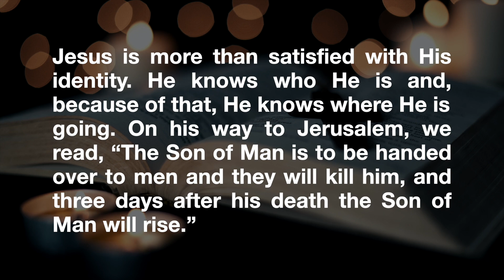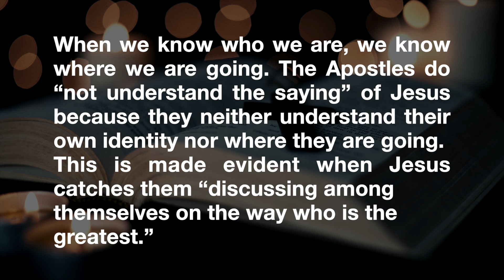Christ in Our Neighborhood 25th Sunday in Ordinary Time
NOTE: Christ in Our Neighborhood is a parish-based program consisting of small groups that gather in the home weekly to discuss and pray through the upcoming Sunday Mass readings. Find out more at Christ in Our Neighborhood – The Roman Catholic Diocese of Phoenix (dphx.org)

This coming Sunday, we celebrate the 25th Sunday in Ordinary Time. The question the Christ in Our Neighborhood reflection asks us is:   When we know who we are then we know our purpose and mission. Do you know your mission?

Who are we, really?

Each human person is a unique and unrepeatable gift of God, made in His image and likeness.  And then something wonderful happens: Once we’re baptized, we become an adopted son or daughter of God, the Ruler of the Universe. Emmanuel. The Prince of Peace. The Great I AM.

Awesome, isn’t it? As a child of God, we are partakers in the divine nature, and heirs to the Kingdom of God Christ (Catechism of the Catholic Church #1265).

Knowing all that changes everything. It’s easy to fall into the perception that we are what we do, or we are the sum total of our past failures or successes. Nope. God says that through Baptism, we become His and are incorporated into the Body of Christ (CCC #1267).

As a child of God, our mission is to love and serve Him well in this life, using the gifts and talents He has given us, so as to be with Him forever one day in Heaven. Our mission is to love our neighbor as ourselves, to forgive our enemies and share the Good News, making disciples. The grace of the sacraments and the power of the Holy Spirit enable us to carry out that mission. Participating in a Christ in Our Neighborhood small group is one great way to share the saving message of God with others and deepen our faith.